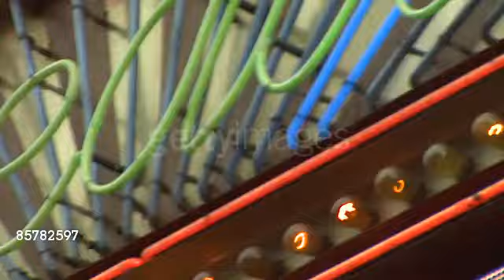'Hannah Montana The Movie' Premiere.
Atmosphere at the 'Hannah Montana The Movie' Premiere at Hollywood CA. (Footage by WireImage Video/GettyImages).